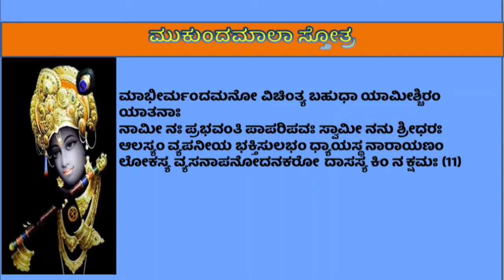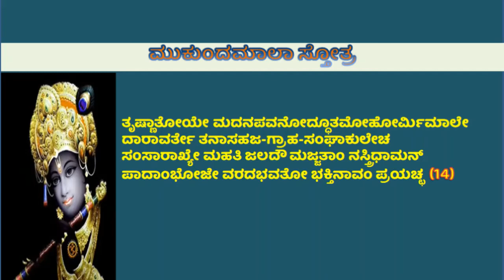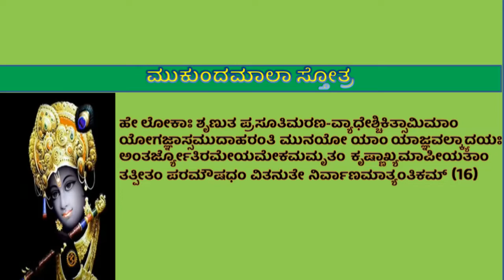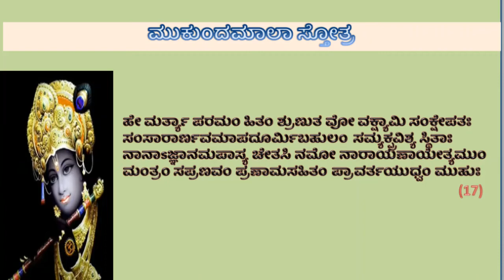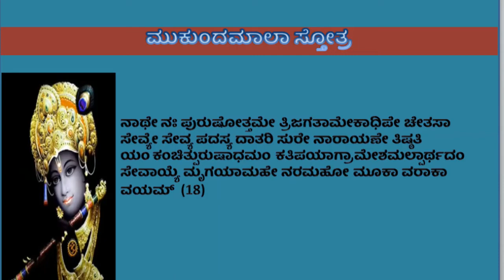ಮುಕುಂದಮಾಲಾ ಭಾಗ 2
ಕ್ರಿ.ಪೂ.3075ರಲ್ಲಿ ಜನಿಸಿದ ಮಹಾನ್‌ ಸಂತ ರಾಜಾ ಕುಲಶೇಖರರು (ಕುಲಶೇಖರ ಆಳ್ವಾರ್) ರಚಿಸಿದ ಅತ್ಯಂತ ಉನ್ನತ ಮಟ್ಟದ ಭಕ್ತಿಪ್ರದಾನ ಸ್ತೋತ್ರವೇ ಧ್ಯಾನಶ್ಲೋಕವೂ ಸೇರಿದಂತೆ 54 ಪುಷ್ಪಗಳಿಂದ ಕೂಡಿದ ಮುಕುಂದಮಾಲಾ ಸ್ತೋತ್ರ. ಎಲ್ಲ 54 ಪದ್ಯಗಳ ತಾತ್ಪರ್ಯ ಹಾಗೂ ವಿವರಣೆಗಳನ್ನು ಸಂಗ್ರಹಿಸಿ ಅವುಗಳ ವೀಡಿಯೋ ಸಂಸ್ಕರಣ ಮಾಡುವ ಕಾರ್ಯವನ್ನು ಹಮ್ಮಿಕೊಳ್ಳಲಾಗಿದೆ. ಸಂಗ್ರಹದ ಮೂಲ -

ಶ್ರೀ.ರವಿ ತಿರುಮಲೈ
ಚಿನ್ಮಯ ಮಿಷನ್
ಭಕ್ತಿ ವೇದಾಂತ ಬುಕ್ ಟ್ರಸ್ಟ್
ಪ್ರಸ್ತುತ ವೀಡಿಯೋ ಭಞಗ-2ರಲ್ಲಿ 11 ರಿಂದ 20ರವರೆಗಿನ ಪದ್ಯಗಳ ಹಾಡುಗಾರಿಕೆ ಹಾಗೂ ವಿವರಣೆಗಳನ್ನೊಳಗೊಂಡಿದೆ.